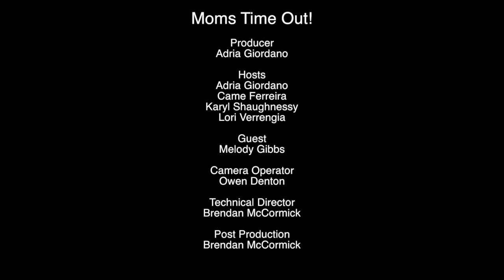Moms Time Out! "New Year, New Topics" (January 2018)